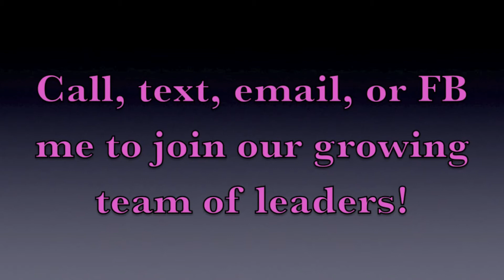Invitation Systems for Your Passion Parties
You've got a hostess booked! Great! Now let's get some guests invited! There are all sorts of ways to make sure guests are invited to your parties. Here are a few tips! Ready to get started on your Passion Journey?